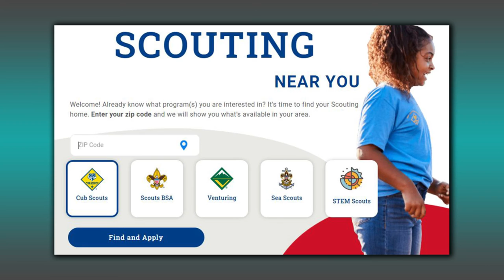ONTV Orion Outreach: Lake Orion Cub Scouts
Host Peggy Barry Bartz sits down with Mikah and Lily Wisner, from Cub Scout Pack 186, to discuss the great opportunities the Scouts offer.